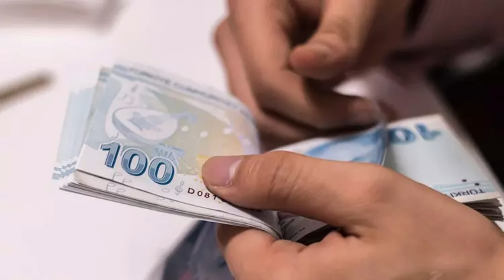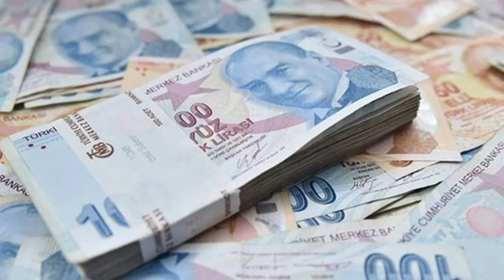SSK ve Bağ-Kur'luya 4 maaş listesi geldi! Bayram öncesi 15.500 TL yatacak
Paylaşmak istediğiniz fikir ve düşünceleriniz varsa benimle paylaşmayı unutma.